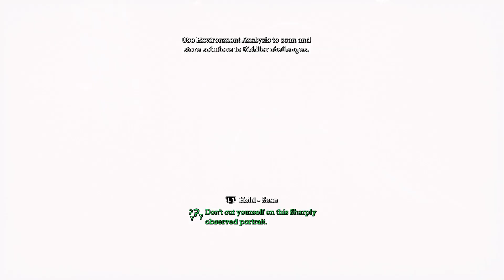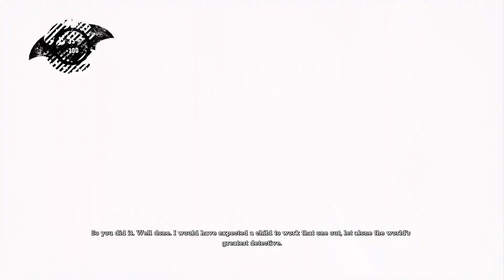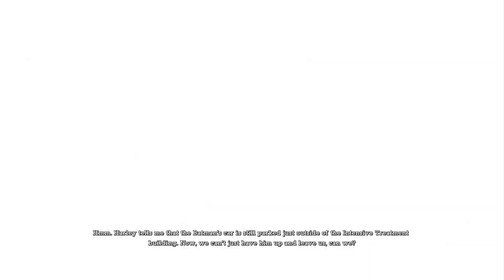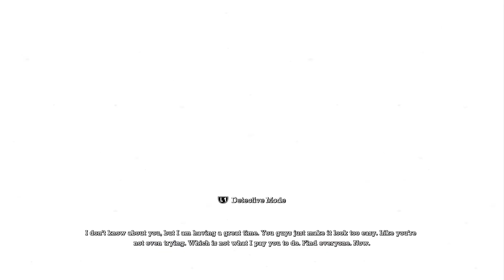Batman: Return to Arkham - Arkham Asylum Part 2 Asylum lsland Saving Doctor